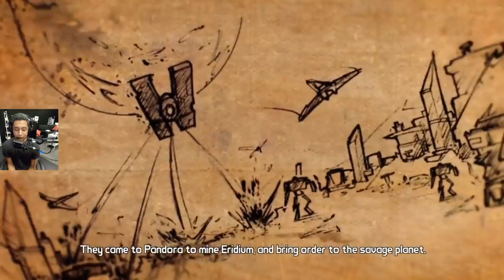Let’s Play on PlayStation Now: Borderlands 2